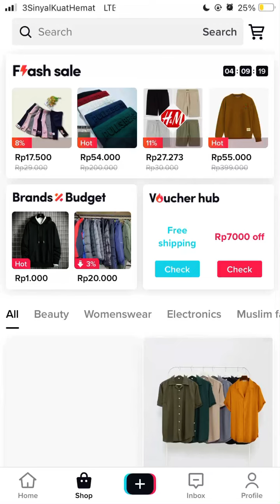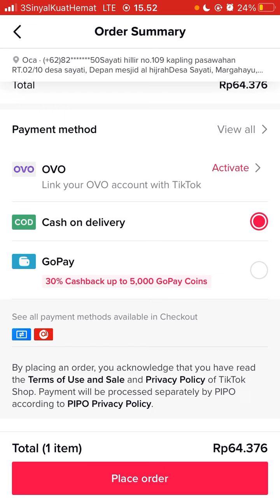Bagaimana Cara Memesan Barang di Tiktok dan Pembayaran COD (Cash On Delivery)? Terbaru!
Hallo bos bis dalam video ini otong bakal sharing ke Bos Bis semua, Bagaimana Cara Memesan Barang di Tiktok dan Pembayaran COD (Cash On Delivery)? Terbaru!,    bagi bos bis yang belum tau yuk simak videonya dan jangan di skip ya biar paham, mudah mudahan bermanfaat :)